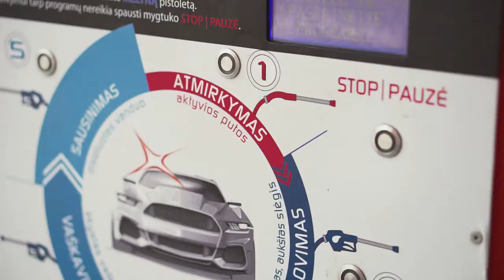Parksol Guidance System in H2AUTO self-service carwash center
The parking guidance system for self-service carwashes is a unique solution in the market. This smart parking system is reliable, easy to install, and effortless to park. The whole innovative parking solutions has an IP66 protection class that guarantees a long lifetime.